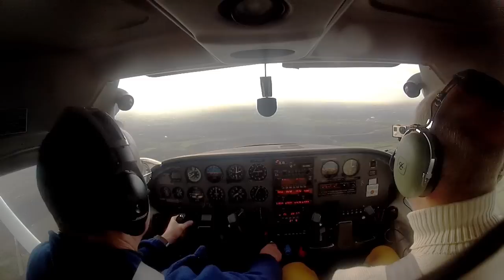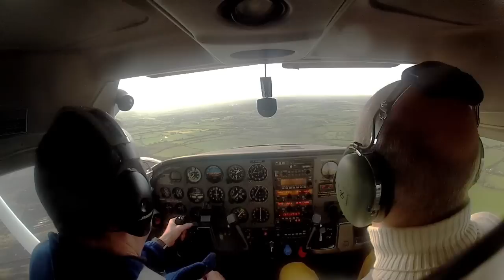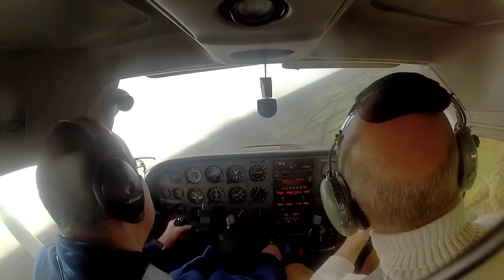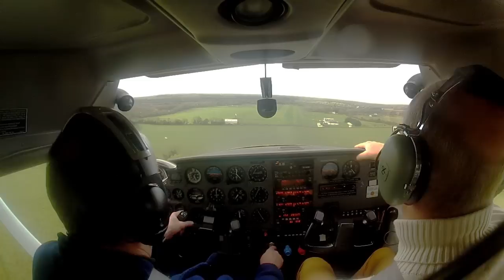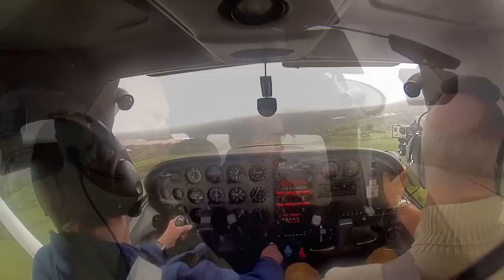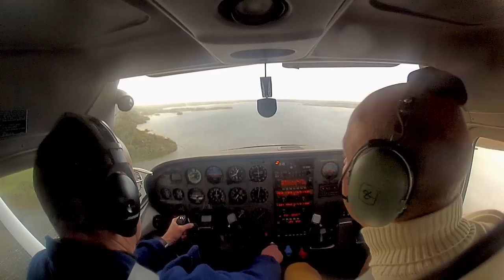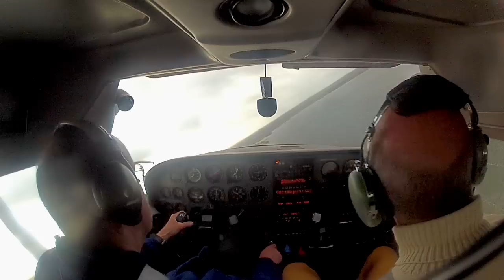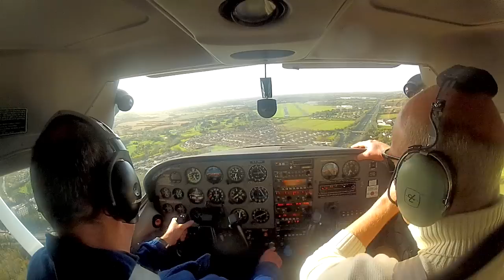Learning to fly the Cessna C182 Skylane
Steep learning curve moving up to the Cessna 182 Skylane. The plane is easy to fly but lots more to it than just flying!   Luckily for me I have the amazing Tony Dickenson on board. He lead me nicely into what could be a deadly mistake while flying on Autopilot. The flight took us to Clonbullogue airfield and over Lough Ennell in Mullingar